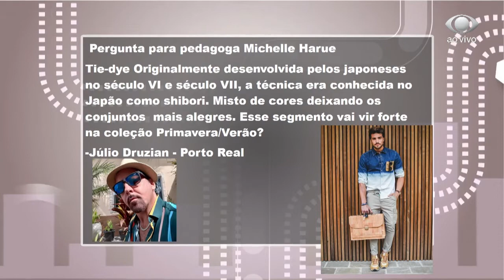PROGRAMA TAÍ PARA TODOS 06 07 2020